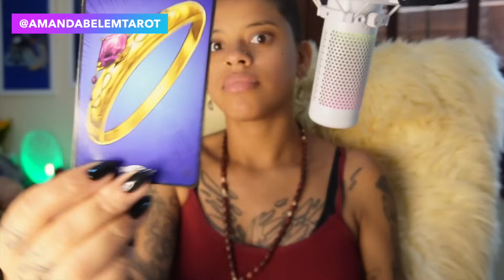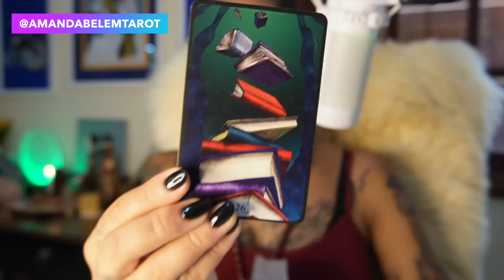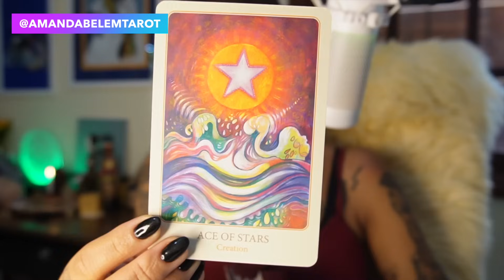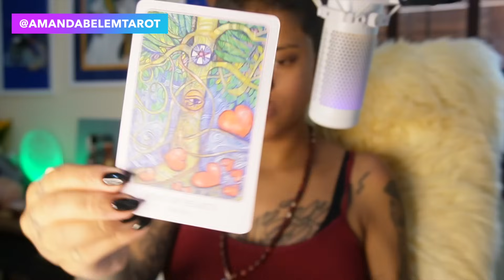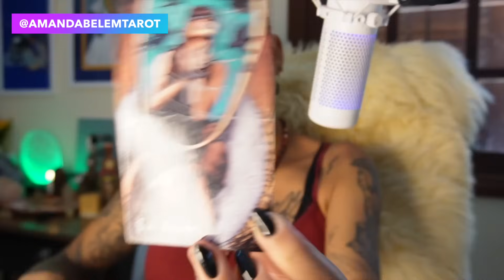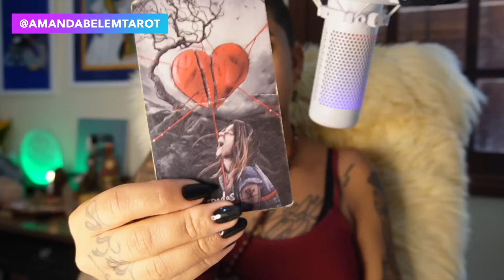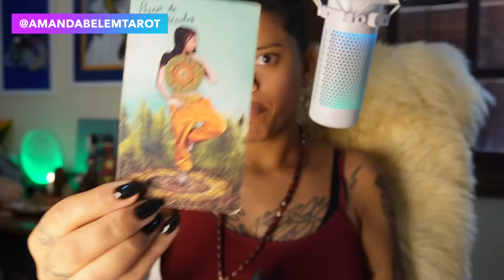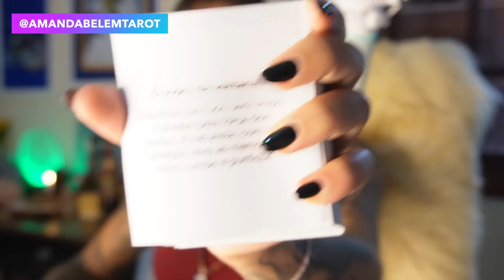♍️VIRGEM🔱VOCÊ QUESTIONA DEUS! E ELE TE PROVA QUE EXISTE! MISERICÓRDIAAAAAA!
CUPOM: AMANDA10